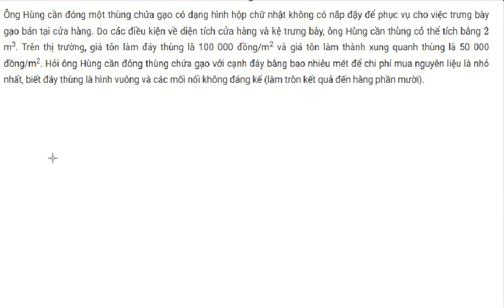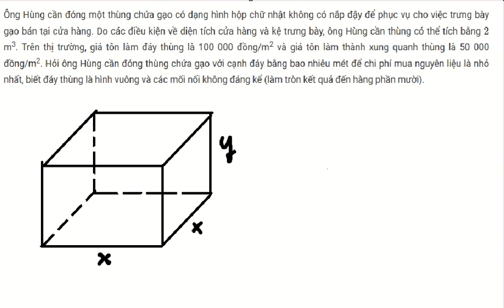Toán 12: Ông Hùng cần đóng một thùng chứa gạo có dạng hình hộp chữ nhật không có nắp đậy để phục vụ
Ông Hùng cần đóng một thùng chứa gạo có dạng hình hộp chữ nhật không có nắp đậy để phục vụ cho việc trưng bày gạo bán tại cửa hàng. Do các điều kiện về diện tích cửa hàng và kệ trưng bày, ông Hùng cần thùng có thể tích bằng
2
 m3. Trên thị trường, giá tôn làm đáy thùng là 100 000 đồng/m2 và giá tôn làm thành xung quanh thùng là 50 000 đồng/m2. Hỏi ông Hùng cần đóng thùng chứa gạo với cạnh đáy bằng bao nhiêu mét để chi phí mua nguyên liệu là nhỏ nhất, biết đáy thùng là hình vuông và các mối nối không đáng kể (làm tròn kết quả đến hàng phần mười).